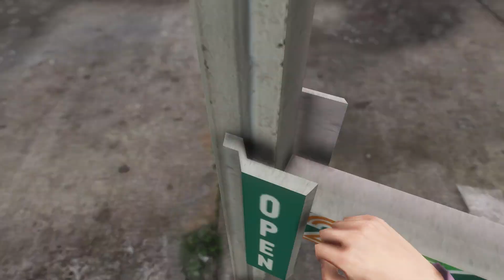POV: Andrew Tate Catches you Driving LADA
POV: Andrew Tate Catches you Driving LADA | Andrew Tate Memes

About ► This is basically a gaming channel where you will find gaming videos in funny and skilled way.